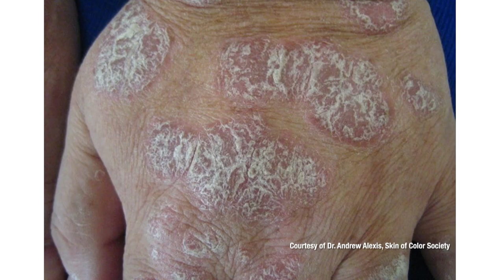Leah McCormick Howard, J.D., President , CEO National Psoriasis Foundation